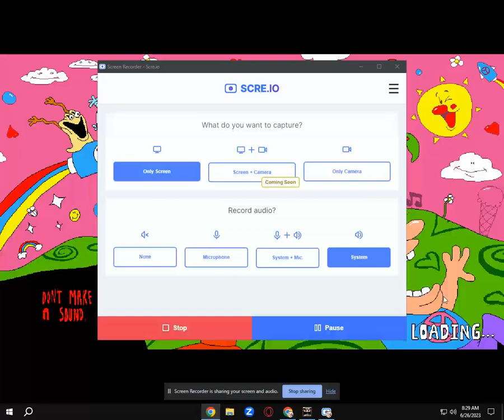FNAF Playthrough!!! (totally not a speedrun)